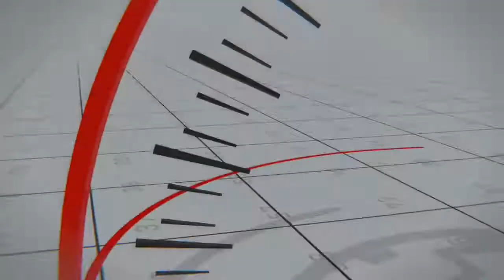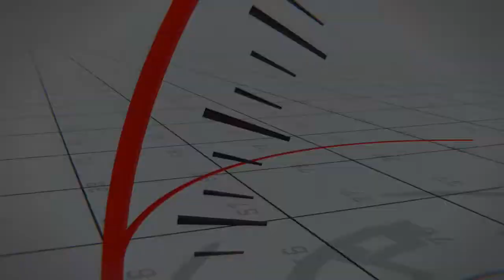INTERNATIONAL VOLLEYBALL FRIENDLY GHANA AIR FORCE VS NIGERIA U18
Air Force Female volleyball team lose to Nigeria U18 Female volleyball team at Burma Camp
volleyball/sports/nigeria